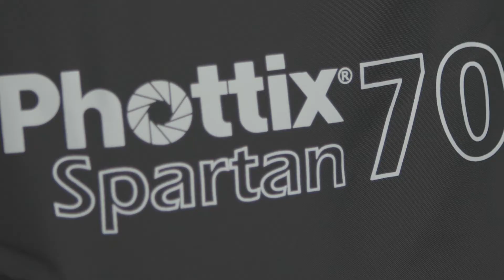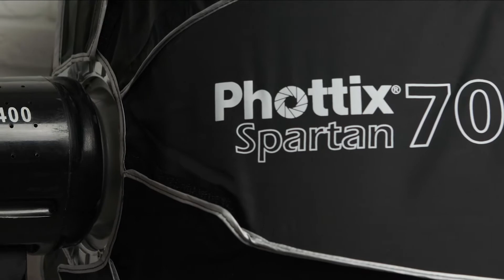Софтрефлекторы Phottix Spartan Beauty Dish 50&70. Обзор и сравнение портретных тарелок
Быстрораскладной отражатель (октобокс), имеет внутреннее крепление из стекловолокна, что позволяет собирать всю конструкцию за короткий промежуток времени. Диаметр - 50 и 70 см.

Привлекательным является то, что модификатор объединяет в себе портретную тарелку и октобокс. Совместим с адаптерами Speed Ring fоr Elinchrom for Hexa-Para/Solas) и Speed Ring for Bowens (for Hexa-Para/Solas).
Рефлектор изготовлен из термоустойчивых материалов. Внутренняя поверхность белого цвета.

Освещение для фото- и видеосъемки, а также все необходимые и совместимые с оборудованием аксессуары, вы всегда можете выбрать и купить в магазине